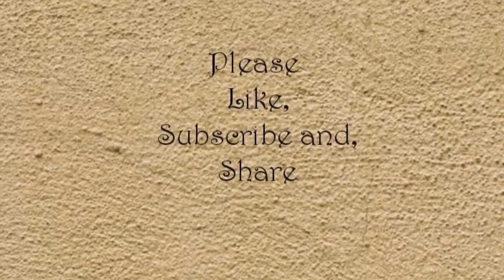Easy Lotus Temple Drawing For Beginners with oil Pastels.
In this drawing tutorial, I will show you how to draw an Easy Lotus Temple Drawing For Beginners with oil Pastels.

Material Used - Camel Oil Pastels, Drawing Sheet, Staelder 8B Pencil.